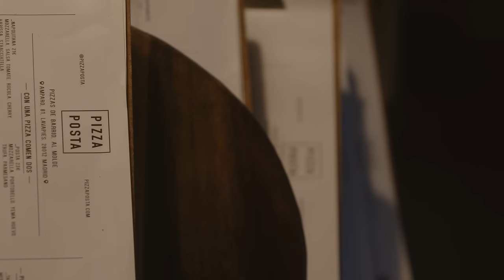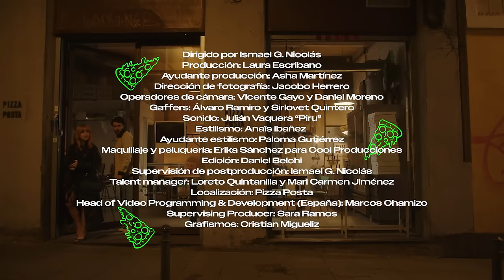Clara Galle y Julio Peña comparten una pizza de madrugada | La Recena | GQ España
En solo dos años, desde que en 2022 se anunció que serían los protagonistas de ‘A través de mi ventana’, la vida de Clara Galle y Julio Peña se ha acelerado: dos entregas más del fenómeno global de Netflix (hoy mismo se ha lanzado el episodio final, ‘A través de tu mirada’), una nueva serie a punto de estrenarse para Clara (‘Ni una más’), otro éxito global (‘Berlín’) para Julio y una cuenta de seguidores que se multiplica mes a mes para ambos.

Delante de una pizza en el último lugar que encontramos abierto una noche hace pocos días, Clara y Julio discuten cómo han afrontado la fama repentina, cómo enfrentarse a grabar escenas de sexo o cómo se han sentido siendo los nuevos crushes de toda una generación… y también por qué Clara se acuerda de Julio cada vez que se hace una tostada.

Clara viste un sujetador bralette de Mango, un top de punto calado con flecos de Isabel Marant, una minifalda denim de doble capa de Karl Lagerfeld, un trench de Mango, unos pendientes, colgantes y anillos todo de Tous, un bolso Oskan Moon en denim dark blue de Isabel Marant y unas sandalias de Mango.

Julio viste una camiseta Cyprus Tee de Deux Ex Machina, unos jeans classic straight N01 de Neutrale, unas zapatillas Wata II Low Canvas Black Pierre de Veja y una sobrecamisa de Lee para Pull and Bear.

Dirigido por Ismael G. Nicolás (@modernetta)
Producción: Laura Escribano
Ayudante producción: Asha Martínez
Dirección de fotografía: Jacobo Herrero
Operadores de cámara: Vicente Gayo y Daniel Moreno
Gaffers: Álvaro Ramiro y Sirlovet Quintero
Sonido: Julián Vaquera “Piru”
Estilismo: Anaïs Ibañez
Ayudante estilismo: Paloma Gutiérrez
Maquillaje y peluquería: Erika Sánchez para Cool Producciones
Edición: Daniel Belchi
Grafismos: Cristian Migueliz
Talent manager: Loreto Quintanilla y Mari Carmen Jiménez
Localización: Pizza Posta
Head of Video Programming & Development (España): Marcos Chamizo
Supervising Producer: Sara Ramos

Minutado
01:16 El boom de 'A través de mi ventana'
04:29 ¿Cómo es actuar un personaje drogado?
05:43 Escenas de sexo
06:38 ¿Cómo es ser el crush de tu generación?